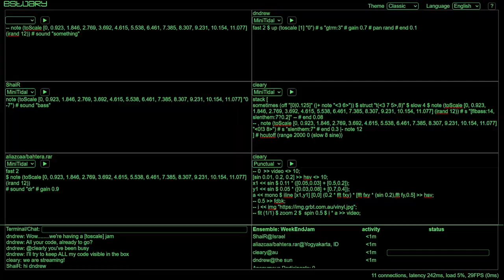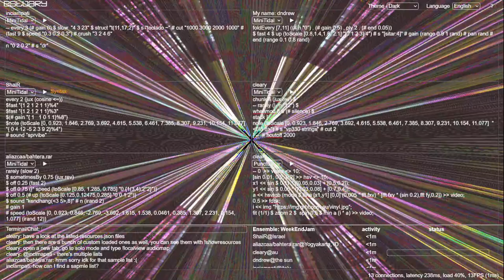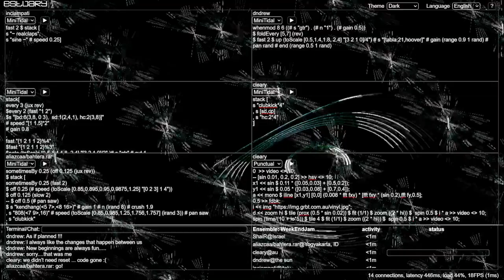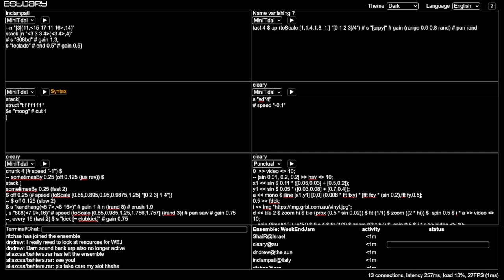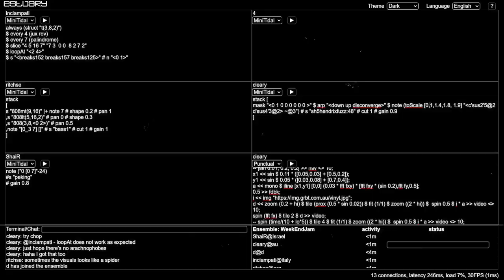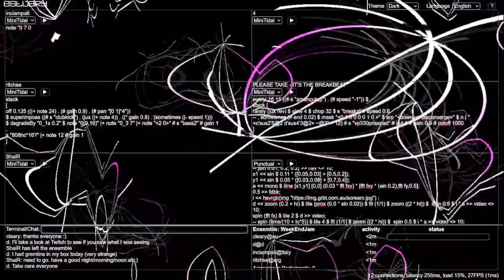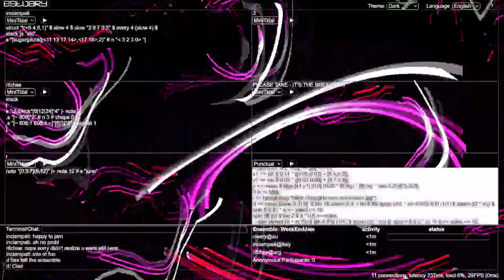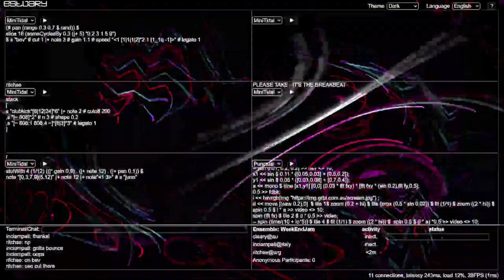Estuary WeekEndJam 20220326 cleary x dndrew x bahtera.rar x ShaiR x ritchse x inciampati